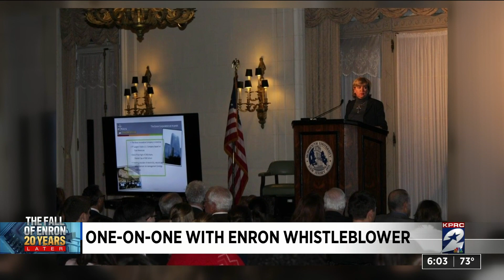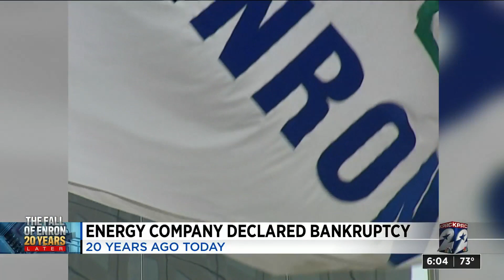Enron whistleblower, Sherron Watkins, now teaches business ethics 20 years after companies fall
Sherron Watkins was an Enron executive who tried to warn Chief Executive Officer Ken Lay the company’s books were being manipulated. Watkins said her concerns were initially dismissed.